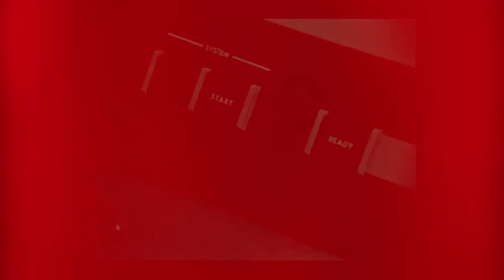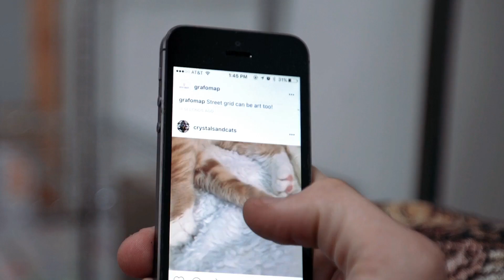Jim Marggraff - The Language of Looking (FoST 2016)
2016 Future of StoryTelling Summit Speaker: Jim Marggraff
Chairman, CEO, & Founder - Eyefluence

Jim Marggraff is leading the evolution in human-computer interactions, toward a more fluid, natural interface. His company, Eyefluence, envisions a future in which we navigate the digital world primarily through sight, the same way we do the natural world. An interface based in “the language of looking” will allow us to be more efficient, create more immersive story experiences, and engage with one another more deeply.

Learn more about FoST Fest here: fostfest.com/